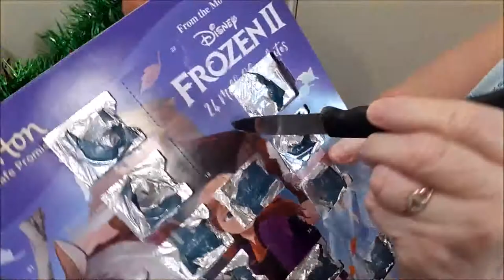Christmas Advent Calendar #2 Door 7: 19th December 2020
Time to open door number 7